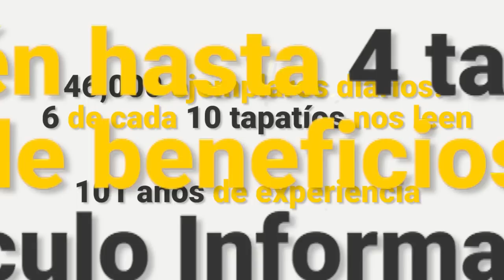+Informador: las noticias del 10 de junio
Helicóptero se estrella en rascacielos de Nueva York
Un helicóptero se estrelló este lunes en la azotea de un edificio de Manhattan, informó el departamento de bomberos de Nueva York.

Aplazan acusación formal de Naasón Joaquín, líder de La Luz del Mundo
La acusación formal del líder de la Iglesia La Luz del Mundo y dos de sus seguidores por cargos de abuso sexual de menores y contrabando humano fue aplazada para el 21 de junio.

López Obrador pide a gabinete reforzar programas para cercar migración
En reuniones privadas, el presidente Andrés Manuel López Obrador instruyó a funcionarios de su gabinete acelerar y reforzar los programas sociales que tienen relación con empleo a migrantes centroamericanos, con la finalidad de acotar la migración de Centroamérica hacía Estados Unidos.

Rafael Nadal, número uno en el ránking del año
Rafael Nadal, campeón de Roland Garros por duodécima vez, se situó al frente del ránking mundial del año, por delante del serbio Novak Djokovic, que a su vez continúa al frente de la clasificación mundial ATP por delante del español.